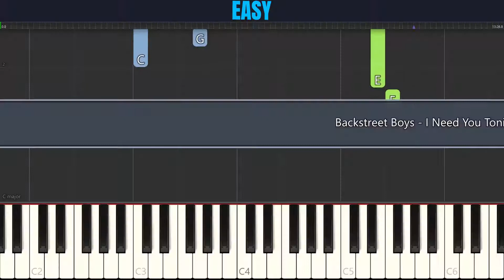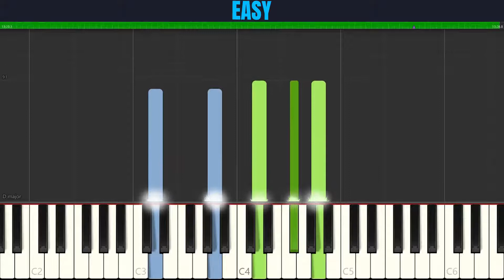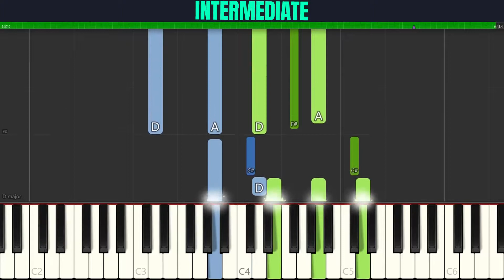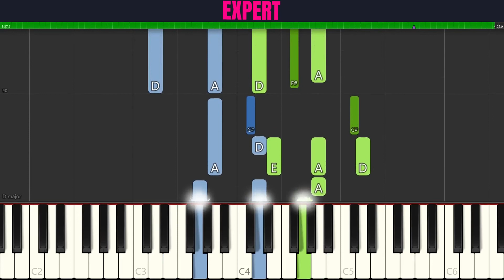Backstreet Boys - I Need You Tonight | 3-LEVELS Piano Tutorial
Choose your level for Backstreet Boys - I Need You Tonight (Piano Tutorial):

00:00 Easy
13:39 Intermediate
20:29 Expert

About:
This song is performed by Backstreet Boys and appears on the album Millennium (1999). It is only performed by Nick Carter

Lyrics:
Open up your heart to me
And say what's on your mind, oh yes
I know that we have been through so much pain
But I still need you in my life this time, and
I know deep within my heart
It doesn't matter if it's wrong or right
I really need you tonight
I figured out what to say to you
Sometimes the words they, they come out so wrong, oh yes they do
And I know in time that you will understand
That what we have is so right this time, and
All those endless times we tried to make it last forever more
And baby I know
Oh oh, yeah, I know deep within my heart
I really need you, oh
I need you tonight (I need you, oh I need you baby)
I need you right now (It is got to be this, it is got to be this)
No, it does not matter if it is wrong or it is right
All I know is baby

Songwriters: Andrew Fromm